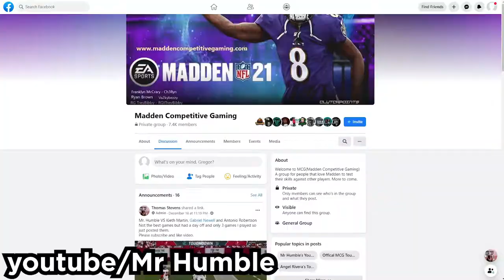How I BAG Gun Bunch Offset! Defend The META in Madden 21 Pt.1